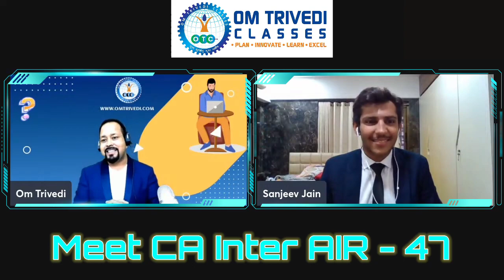AIR - 47 of CA Inter | Sanjeev Jain | An Interaction with Prof. Om Trivedi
🎯 Do you really want to score good marks in EIS-SM like Champions ❓❓❓
✅ If Yes, then follow the following steps:

📍 Step 1 - Complete your syllabus comprehensively max by 10th September. 👍

📍 Step 2 - Take help of newly launched Fast-track Course which is available at admin cost to make your concepts stronger.

📍 Step 3 - Cover all Mentor Question bank Questions, Cases and MCQ from video available with Course.

📍 Step 4 - Write Chapter-wise Tests - Schedule of Tests will be released by Tuesday and it will be free of cost.

📍 Step 5 - Cover all RTP, MTP & PY Questions covered in Mentor books.

📍 Step 6 - After completing the above, revise chapters with Booster charts and Marathon Videos available on YouTube Channel - Om Trivedi Classes.

👏 I am sure that you will score 60/70+ Marks in EISSM ✌️

Prof. Om Trivedi

📖 HOW TO GET ALL NOTES, CHARTS, AMENDMENTS, VIDEOS, ETC.

🛒HOW TO BUY LECTURES, BOOKS, TEST SERIES, ETC.?

We provide video lectures, revision videos, books, notes for EIS-SM (CA Inter New Course), IT-SM (CA IPCC Old Course) and SM(CS Executive). Our teaching is completely based on ICAI and ICSI Study Materials and our research materials.